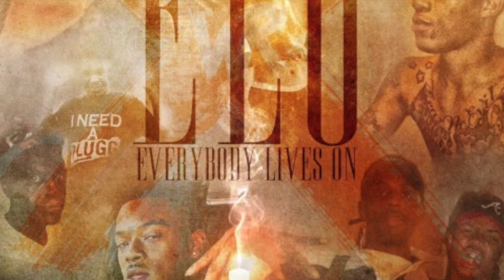MONEYBAGG YO - ELO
ELO - EVERYBODY LIVES ON